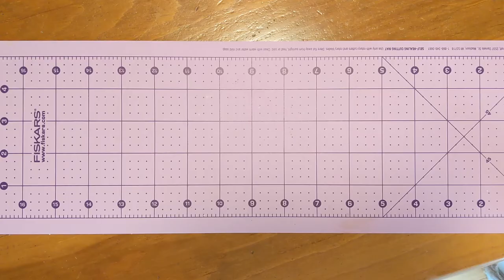DIY Miniature Halloween Witch's Broom Tutorial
Hi everybody, and happy Halloween! Today I'm showing you how to make your own mini witch's broom suitable for any 1/12 scale toy or figure. I hope you enjoy!

Materials ☞
-12cm stick
-white glue
-dry grass
-scissors
-craft knife